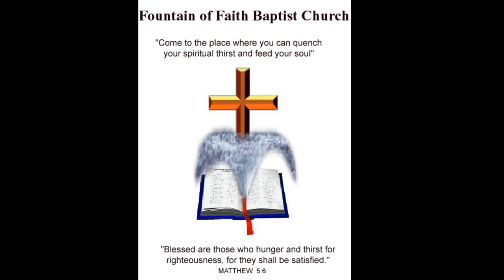FOFBC VP 5102020 Second Sunday Message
Proverbs 23:25 Let your father and mother have joy, and let her who gave birth to you rejoice.
Proverbs 31:29 There are many virtuous and capable women in the world, but you surpass them all!
Psalm 127:3-4 Behold, children are a heritage from the Lord, the fruit of the womb a reward.

Message presented by Rev. Mark A Cain Sr. Pastor Teacher
Produced by FOFBC Inc. Video Productions

Fountain of Faith Baptist church in Houston, Texas